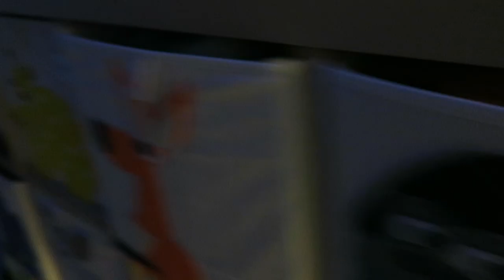Thank You?!?!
Jordan & I met in 2008, got engaged in 2011, married in 2013 and had our bundle of joy in 2015. Life has been so far awesome. We are living the life we want and documenting it along the way.

We upload a vlog every week and sometimes even 2-3 times a week.